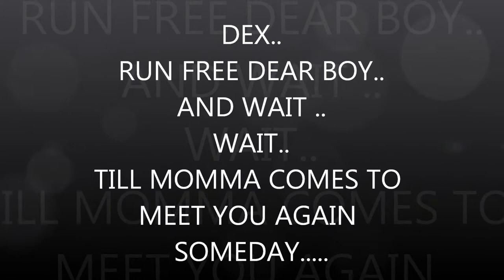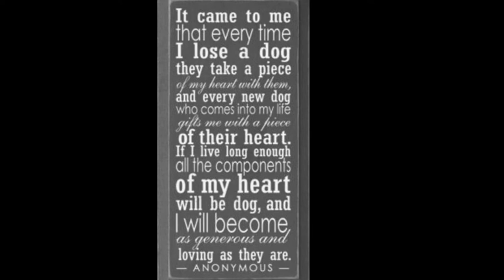DEX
RUN FREE TO THE BRIDGE...